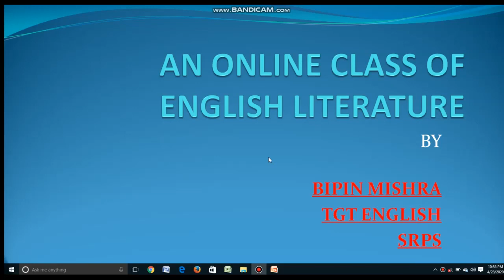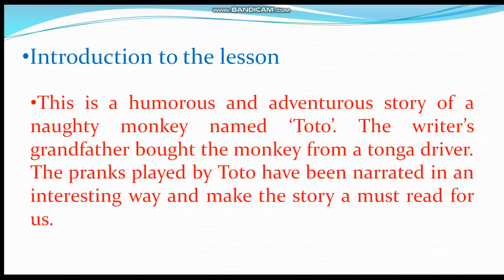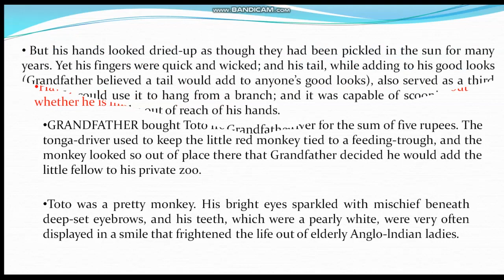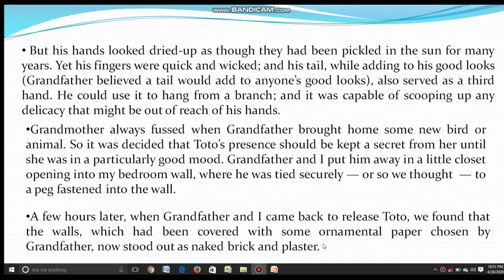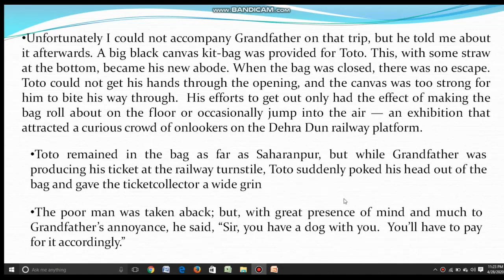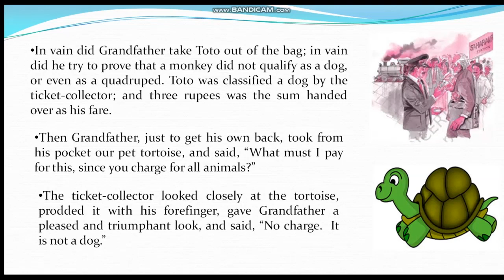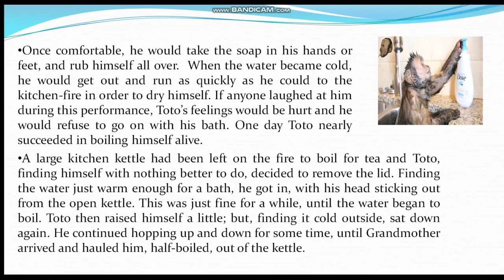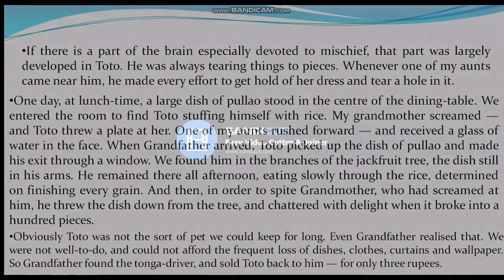Class 9th||CBSE||NCERT|| HINGLISH EXPLANATION OF CHAPTER "THE ADVENTURES OF TOTO" BY BIPIN MISHRA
This video deals with the explanation of chapter number 2 of moments book for cbse prescribed by ncert " the adventures of Toto" .